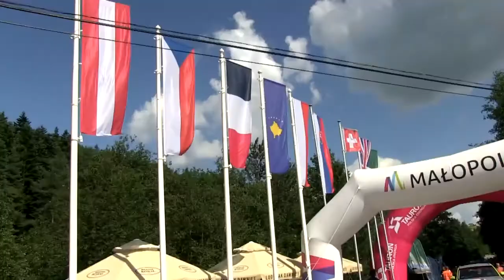EHCC Limanowa 2017 | Piękoś Szymon | Mitsubishi Lancer Evo VIII [MotoRecords.pl]